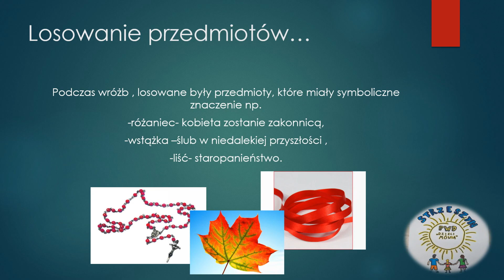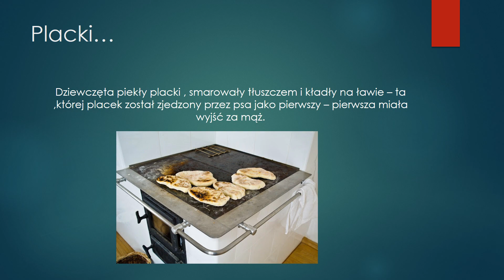ZAJĘCIA OPIEKUŃCZO -WYCHOWAWCZE -26. 11. 2020r.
W ramach zajęć opiekuńczo-wychowawczych mam dla Was dzisiaj prezentacje pt. " Wróżby Andrzejkowe- popularne wiele lat temu" .
Zajęcia w ramach  z cyklu tygodniowych zajęć pt.-ANDRZEJKOWE ZWYCZAJE.